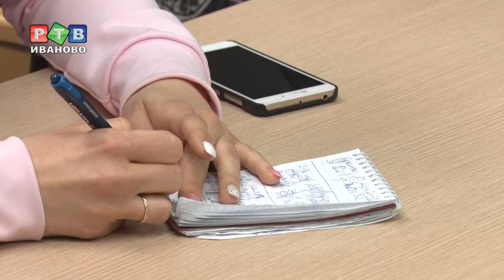«Бессмертный полк» будут досматривать